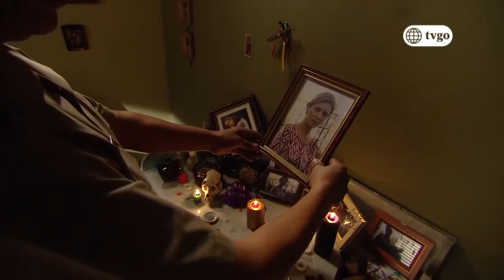VBQ Empezando a vivir 09/03/2018 - Cap 49 - 2/5